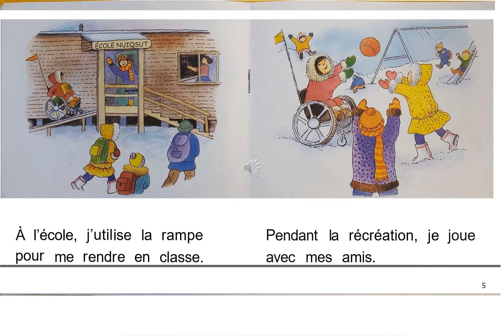Ma journée niveau D